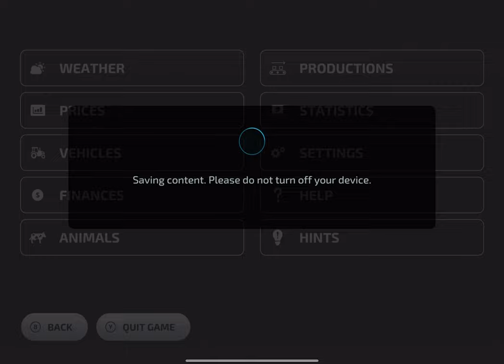Final Results! 5 Millions Made Instantly | Farming Simulator 23 Mobile Gameplay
Game Developers
GIANTS Software

1. Sun Is Shining - Tomas Skyldeberg
2. Expressions from Yesterday - Tomas Skyldeberg
3. By the Shore - Tomas Skyldeberg